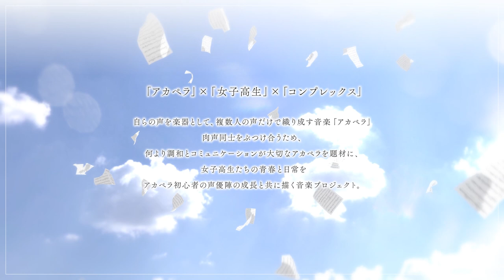「うたごえはミルフィーユ」からの重大発表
「うたごえはミルフィーユ」アニメ化決定🎊🎉✨
皆様の温かい応援のおかげさまで、念願のアニメ化を実現することが出来ました😭
より一層、盛り上がっていく「うたミル」をよろしくお願いします！！！！！！

キャラクター×女性声優のアカペラプロジェクト「うたごえはミルフィーユ」が始動！
人の声だけで紡ぐ音楽「アカペラ」を通して、キャラとキャストが共に成長していく物語──

「うたごえはミルフィーユ」

「アカペラ」×「女子高生」×「コンプレックス」
自らの声を楽器として、複数人の声だけで織り成す音楽「アカペラ」。
肉声同士をぶつけ合うため、何より調和とコミュニケーションが
大切なアカペラを題材に、女子高生たちの青春と日常を
アカペラ初心者の声優陣の成長と共に描く音楽プロジェクト。

■あらすじ■
――輝かなくても、青春だ。

高校1年生、小牧嬉歌(こまきうた)。
歌うことが大好きだけど、極度の人見知りで、ヘタレで、チキン。
高校デビューで軽音部に入ろうとするも、
キラキラした部員たちのオーラに怯え、入部届けを出せずにいた。
失意の中、部長・古城愛莉(こじょうあいり)からアカペラ部の誘いを受けることに……。
よくいえば個性豊かで、悪く言えば変な人たちの揃ったアカペラ部。
ちょっと地味でも、マイナーでも、キラキラしていなくても、
声と声で繋がる、そこにしかない青春があった。

■キャスト■
小牧嬉歌：綾瀬未来
繭森結：夏吉ゆうこ
古城愛莉：須藤叶希
近衛玲音：松岡美里
宮崎閏：花井美春
熊井弥子：相川遥花

■スタッフ■
原作：ポニーキャニオン×山中拓也
シナリオ：山中拓也
キャラクターデザイン：チェリ子
音楽プロデュース：ポニーキャニオン